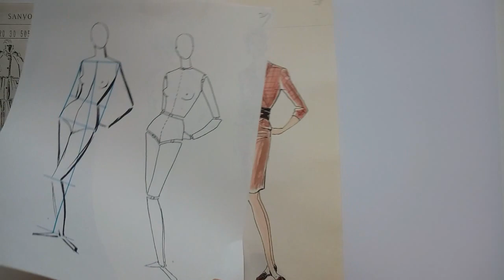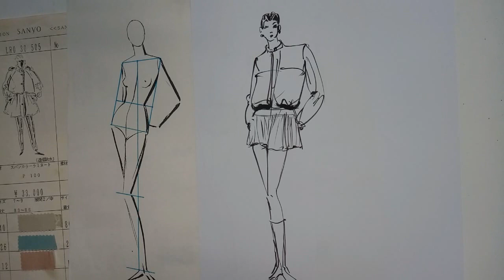Fashion Illustration..패션일러스트.. 측면 기본포즈 ..디자인 착장...5분 Fashion Sketches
Fashion Illustration..패션일러스트.. 측면 기본포즈 ..디자인 착장...5분 Fashion Sketches ,  패션디자이너 필수 기능

패션디자이너  개인 지도